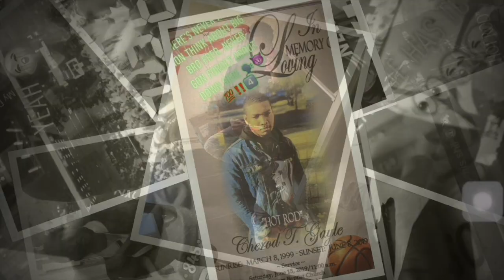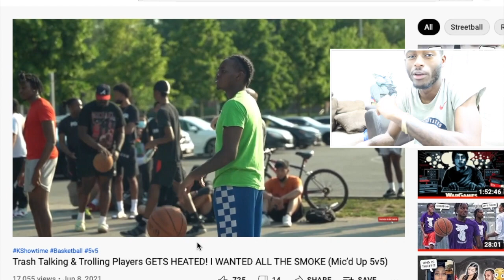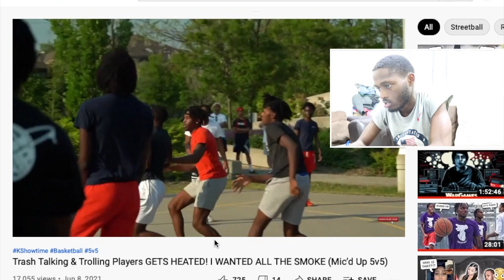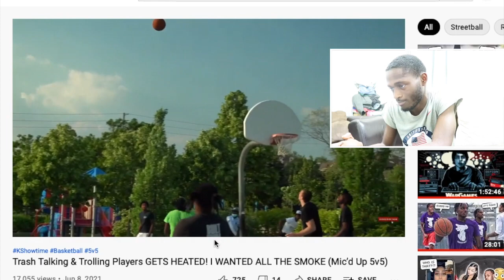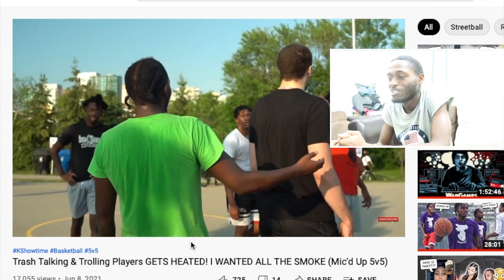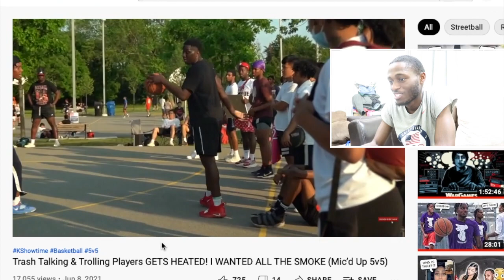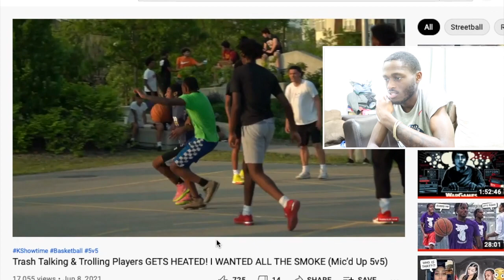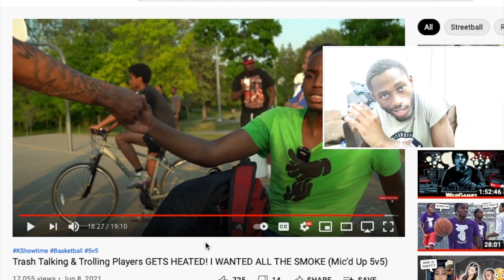Trash Talking & Trolling Players GETS HEATED! I WANTED ALL THE SMOKE REACTION!!! Jay Hooker